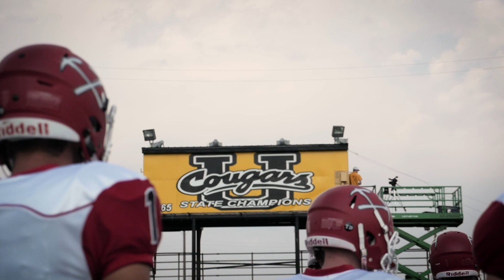PCHS Football Game Promo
A short promo that I did for the PCHS Football season opener.